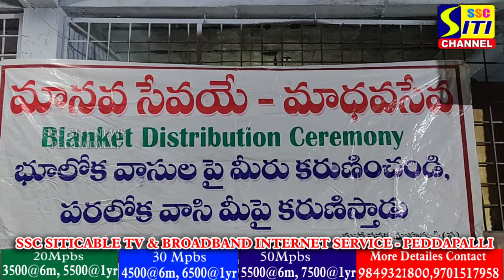DHARULKHAIR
20MBPS - 400/ - @month
40MBPS - 600/ - @month
50MBPS - 800/ - @month
75MBPS - 999/ - @month
100 & 150 & 200 MPBS also abvable..
6months package - 1 month FREE
1Year packages -  2 months FREE